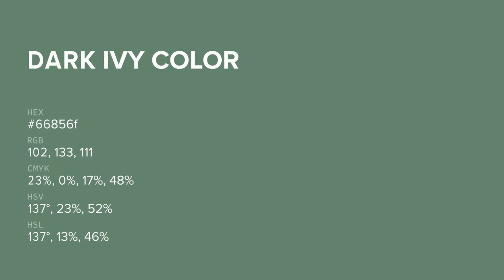Dark Ivy color 66856f hex color - Green color - Warm color 66856f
What color is Dark Ivy ? 66856f hex color - Green color - Warm color 66856f

Hex 66856f Color Code is also known as Dark Ivy color.